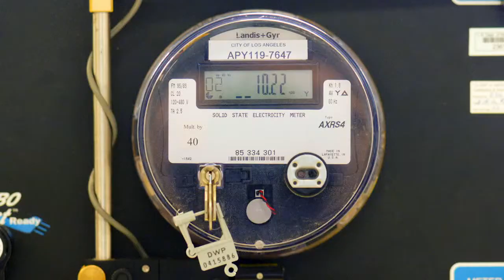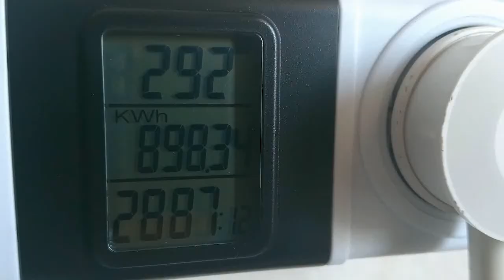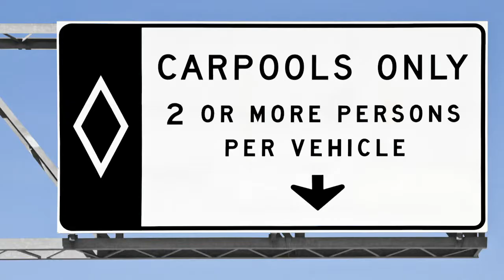Smart Grid and Sustainability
“Smart Grid and Sustainability”  describes what the Smart Grid is and how the technology contributes to energy sustainability.  This video also describes the Smart Grid Regional Demonstration Project (SGRDP).